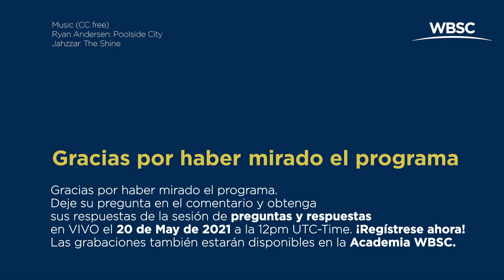Lelys Gomez - Familiarizándose: historias de jugadoras de Béisbol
Curso de Béisbol Femenino - Semana 4
Una serie de entrevistas para compartir el desarrollo de jugadoras activas en el Béisbol Femenino
Lelys Gomez (Venezuela)